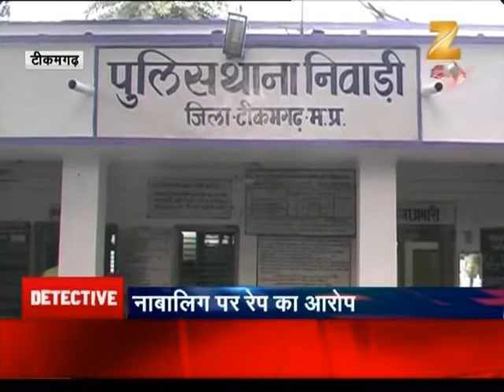Nabalik Se Rape